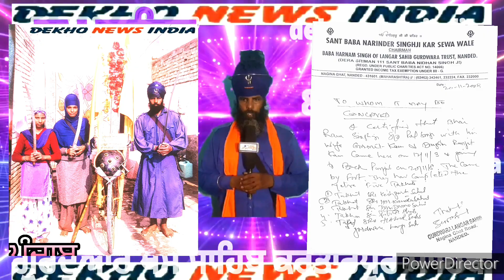ਭਾਈ ਰਾਮ ਸਿੰਘ ਅਤੇ ਪਤਨੀ ਗੁਰਮੀਤ ਕੌਰ ਅਤੇ ਲੜਕੀ ਰਣਜੀਤ ਕੌਰ ਨੇ ਪੰਜ ਤਖ਼ਤ ਸਾਹਿਬਾਨ ਦੀ ਪੈਦਲ ਯਾਤਰਾ ਕੀਤੇ ਸ਼ਨ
ਭਾਈ ਰਾਮ ਸਿੰਘ ਅਤੇ ਪਤਨੀ ਗੁਰਮੀਤ ਕੌਰ ਅਤੇ ਲੜਕੀ ਰਣਜੀਤ ਕੌਰ  ਨੇ ਪੰਜ ਤਖ਼ਤ ਸਾਹਿਬਾਨ ਦੀ ਪੈਦਲ ਯਾਤਰਾ ਕੀਤੇ ਨੇ 🙏